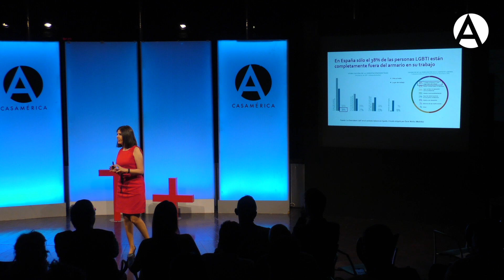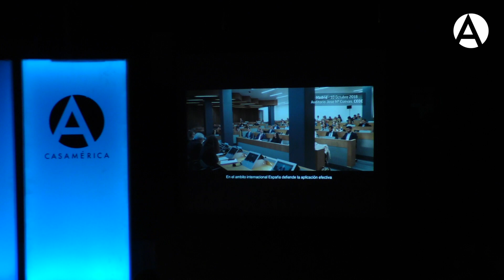Diversidad e inclusión LGBTI en las empresas, a cargo de Marta Fernández Herraiz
17/06/19. Sesión T+ 'Igualdad, diversidad – En el lugar del otro', que organizó Casa de América a con motivo de las actividades en torno al Orgullo LGTB de Madrid 2019. En el programa también se incluyó la proyección de Retablo (2018), de Álvaro Delgado Aparicio; y la exposición 'Sobre lo que nos trasciende. Libertad y potencia en la obra de Javier Martén'.

En este T+, una líder indígena, Amaranta Gómez Regalado; un cineasta, Hari Sama; y una directiva de empresa, Marta Fernández Herraiz; compartirán desde diferentes ángulos sus puntos de vista, activando la reflexión acerca de los retos de las identidades de género indígenas, de la aceptación de la ambivalencia y la inclusión LGTBI en las empresas.

T+

Cada sesión de Temas (T+) consiste en tres intervenciones de 20 minutos cada una a cargo de reconocidos especialistas que, de una manera didáctica y divulgativa, ofrecen su punto de vista sobre un asunto de interés para el público general. Durante una hora los ponentes, de preferencia americanos, suscitan preguntas y proponen respuestas a algunas de las grandes cuestiones del mundo contemporáneo.

Diversidad e inclusión LGBTI en las empresas, a cargo de Marta Fernández Herraiz, fundadora de LesWorking y codirectora de REDI.